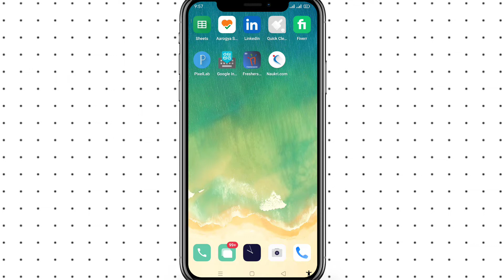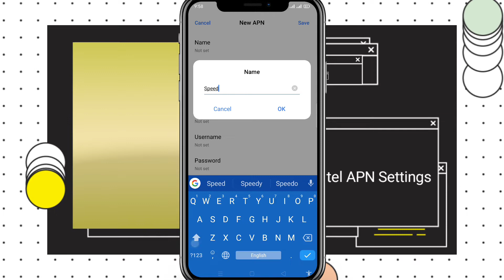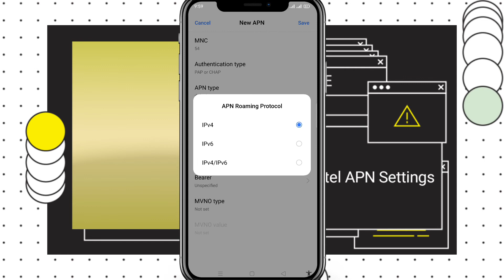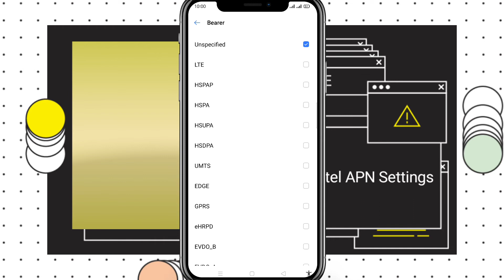airtel apn settings 4g January 2022 | apn setting for airtel 4g | 128mbs & 24ms ping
In this video i will show you how you can increase your airtel network speed

Airtel APN Setting 4G 2022 | Best APN Settings Airtel | Airtel Internet Speed Problem Fix
Guys aaj bataya hai Best APN Settings for Airtel 4G to fix Airtel Internet problem. This is airtel net speed setting or internet setting for high speed internet and Low ping on Airtel 4G. Airtel Network Problem Solved.

Topics Covered-
airtel apn settings 4g 2022
airtel best apn settings for 4g 2022
apn setting for airtel 4g
airtel 4g network settings
airtel new apn setting for fast net 2022
airtel slow internet problem
best apn for airtel 4g internet
airtel high speed internet setting
apn airtel 4g settings
new apn setting for airtel 4g 2022
airtel fast network setting
airtel net speed setting
best apn for airtel
apn for airtel 4g
best airtel apn settings for 4g
best apn settings for airtel
airtel 4g apn settings for fast internet
airtel fast internet setting
airtel new apn
access point name airtel 4g
airtel access point setting
airtel internet speed problem
airtel slow net problem